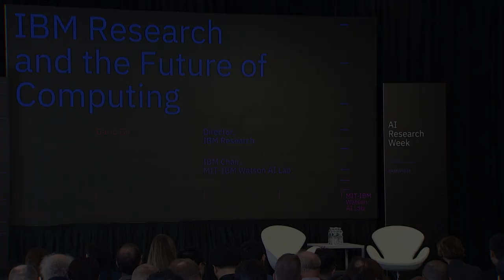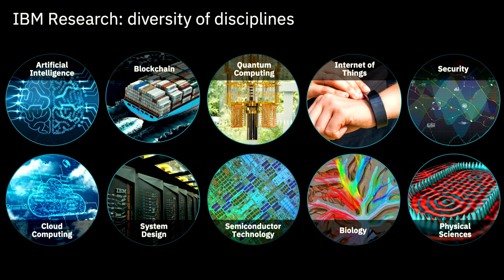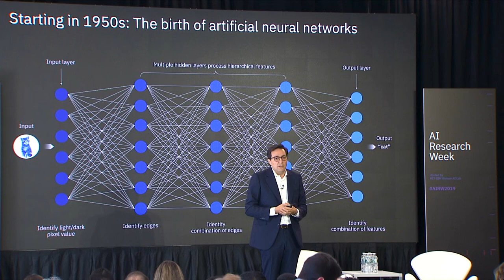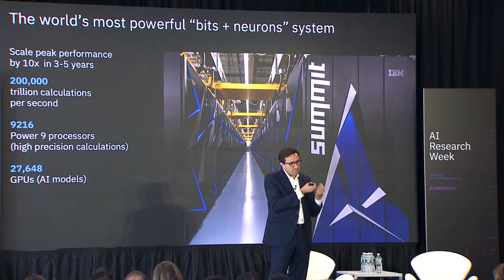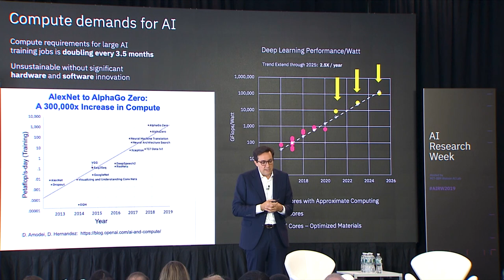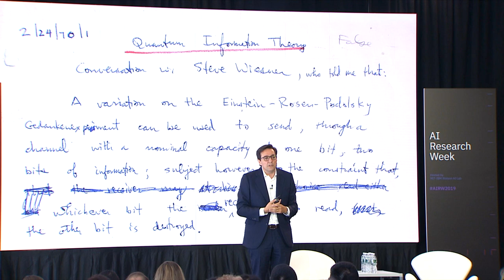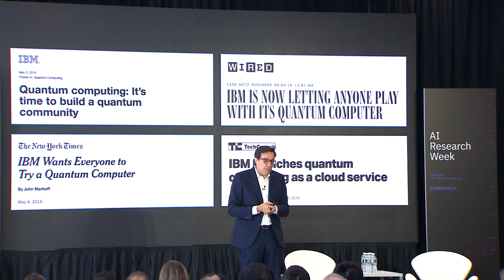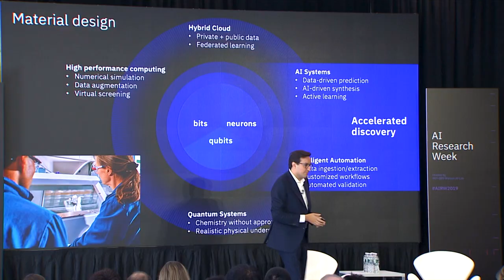IBM Research and the Future of Computing - Dario Gil Welcome Address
Dario Gil, Director, IBM Research, IBM Chair, MIT-IBM Watson AI Lab, presents IBM Research's vision for the future of computing where bits, neurons, and qubits will come together to accelerate scientific discoveries.